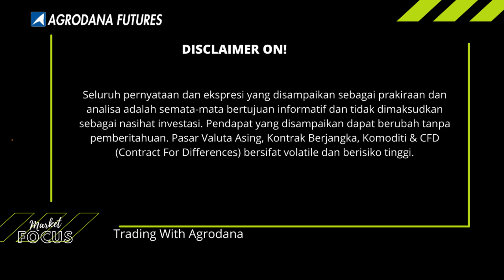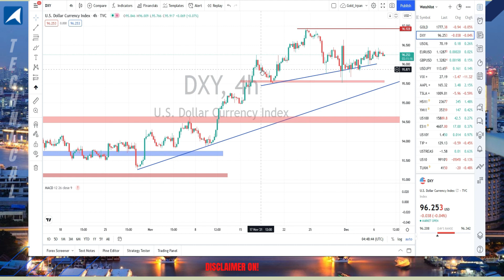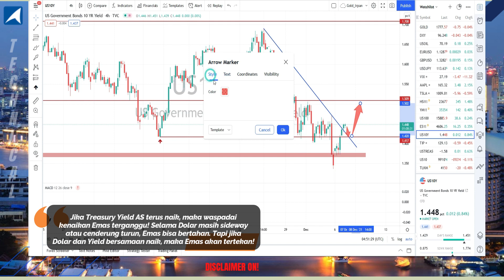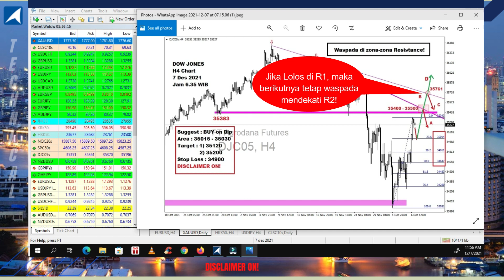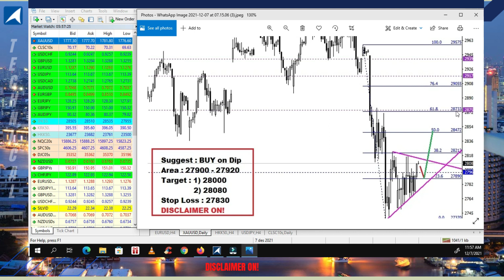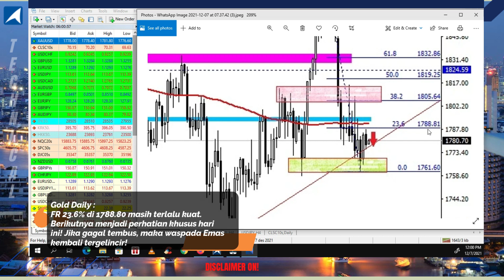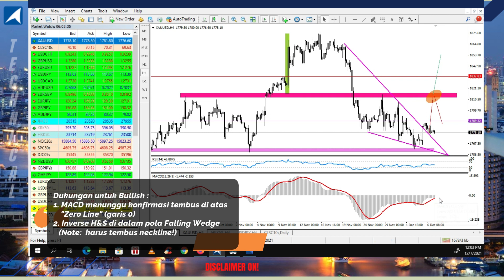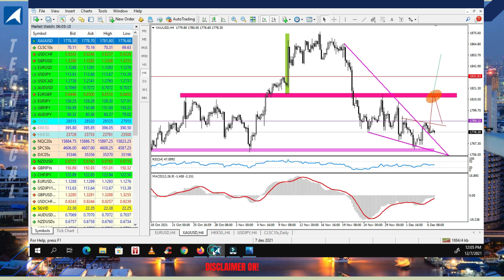Gold 7 Des 2021 - Falling Wedge gagal ? Cek area ini!